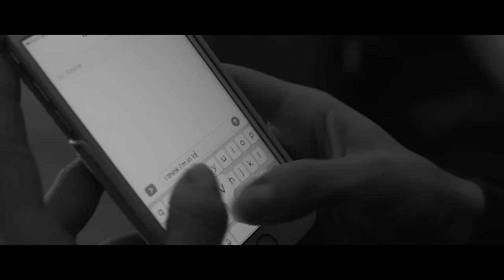RIME - NYL (feat. Andreea Vatavu) | Official Video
Official music video by RIME performing the single "NYL" featuring Andreea Vatavu.

Written by RIME, Andreea Vatavu, Tiberiu Bancila, Atashka Jackson
Produced by RIME
Directed by Sergiu Drunea, RIME
DOP: Bogdan Ciubotaru
Mixing and mastering by Niculae Robert Andrei

Special thanks to Hotel Parliament